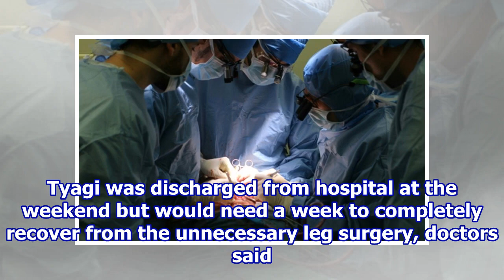Indian doctor mistakes patients, performs wrong surgery